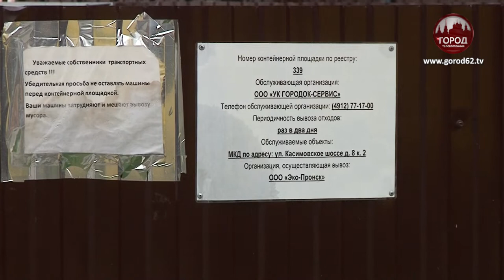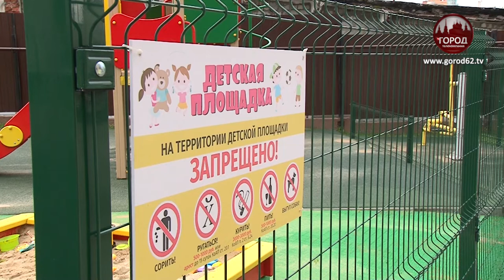ДОМ ЕСТЬ, ПРОЕЗДА НЕТ